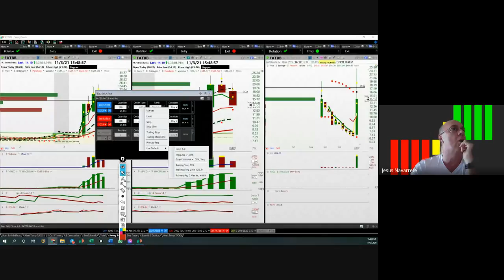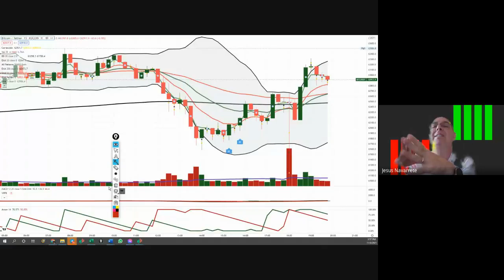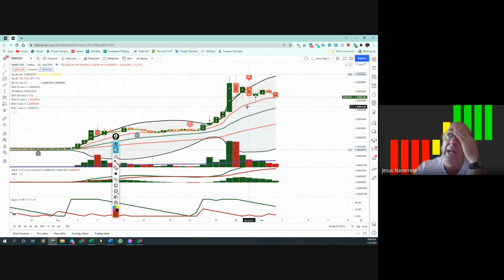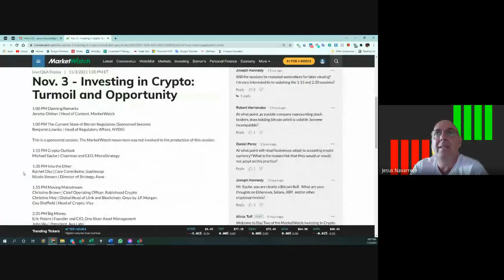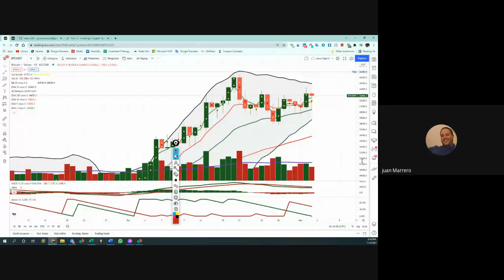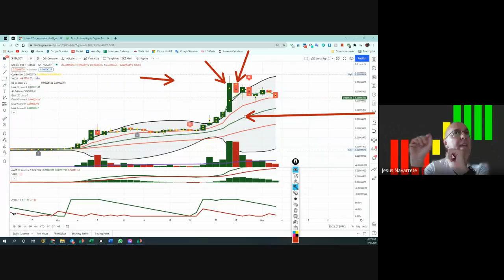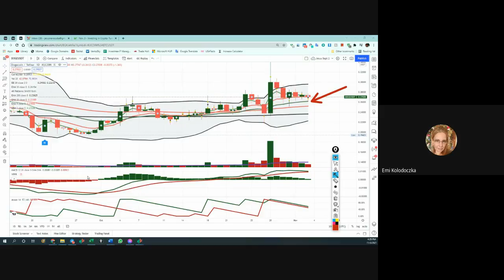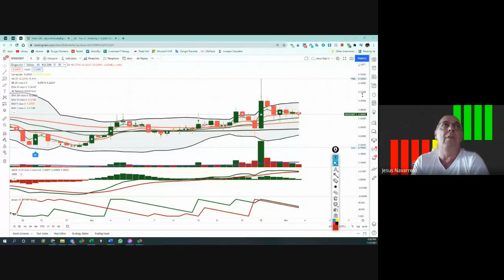Noviembre 3, 2021,...Shiba Inu, Bitcoin, Mana Coin y Dogecoin